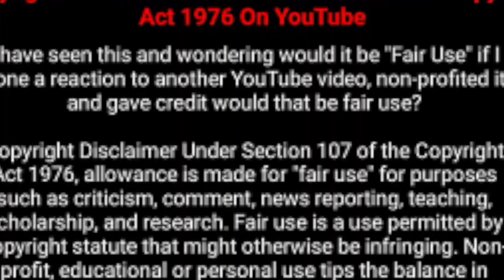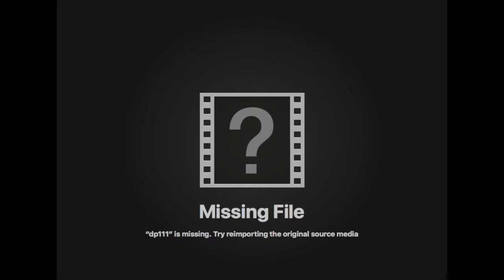Sean Love Combs, Puff Daddy, P. Diddy, Diddy, or Puffy -Documentary PT.1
This video is to show you how Diddy shapes the music and how he himself was always taken thur the process. I have no judements and or issues. I just want you to take a look at how I sometimes see things.Sean Love Combs, also known as Puff Daddy, P. Diddy, Diddy, or Puffy, is an American rapper, songwriter, record executive, and entrepreneur. Born in New York City, he worked as a talent director at Uptown Records before founding his own record label, Bad Boy Records in 1993. Let me know what you think?

I have so many related video on my channel: Take a look -